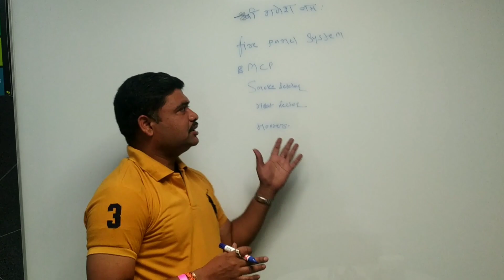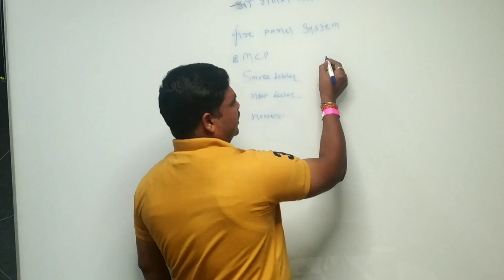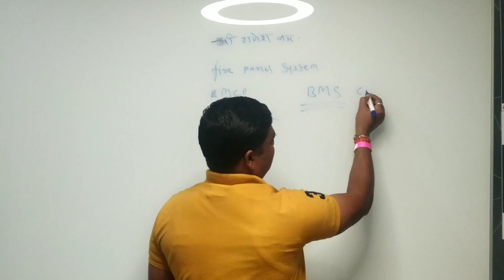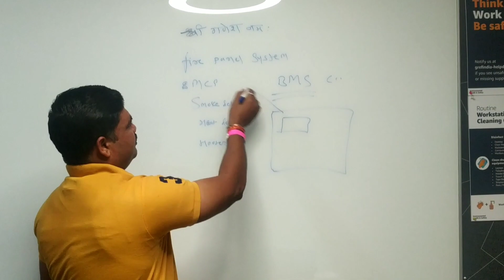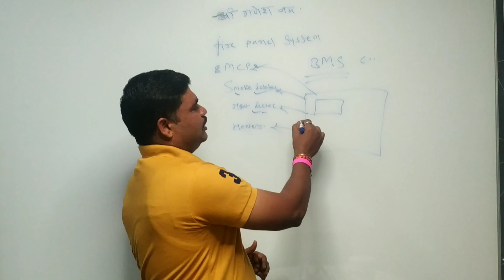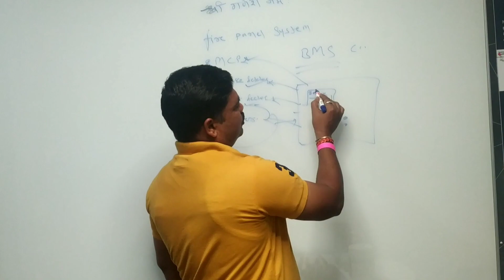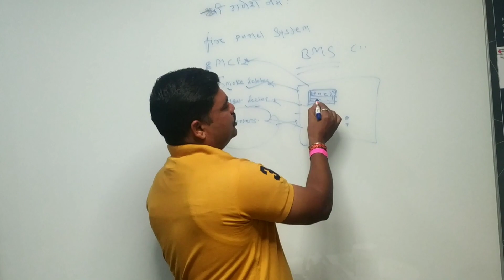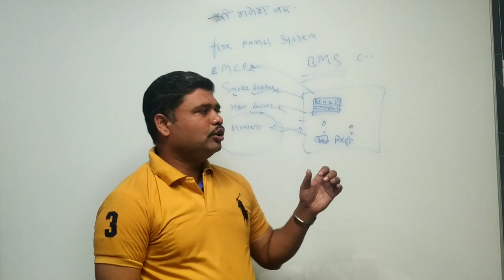What is fire panel? फायर पैनल क्या होता है? SGK111 Channel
Hi friends, in this video I have explained about# fire panel like ,

What is fire panel? How work fire panel?
SGK 111 channel